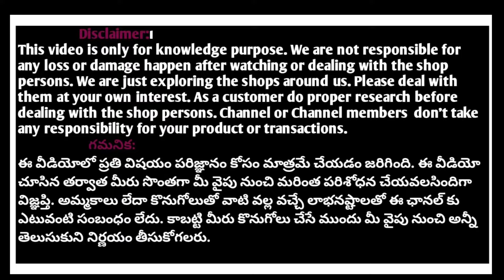Most trending all variety of frocks kurti sets kurtis best price from 350/-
SHOP ADDRESS:
Shop address
Sriven grand mall,
Sarayu’s Fashion World
Ground floor, Bolarum road, Adj Reddy’s Labs, Miyapur, Hyderabad, Telangana - 500049